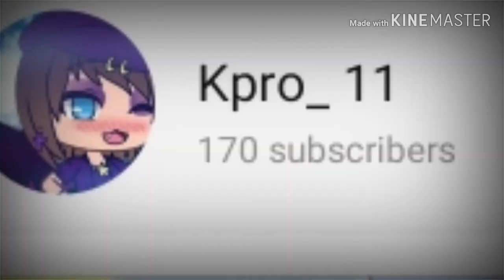170 PROSSSS UwU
YAYAYAYAYAYAYAYAYAYAYAYAYAYA